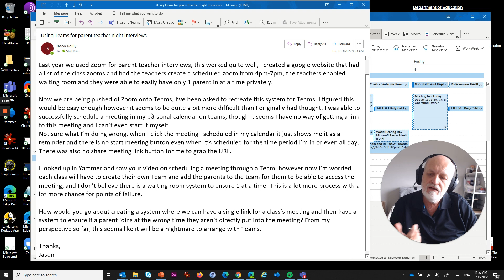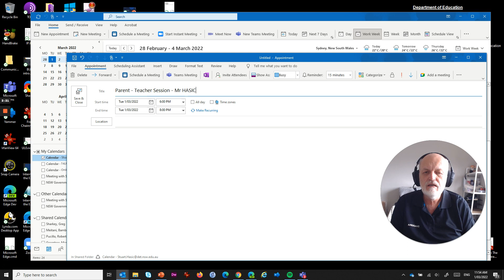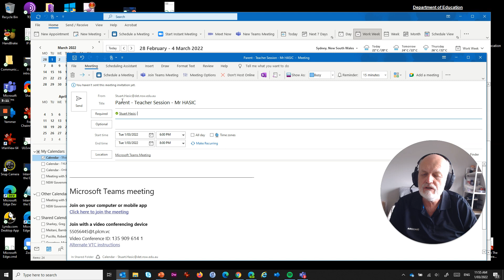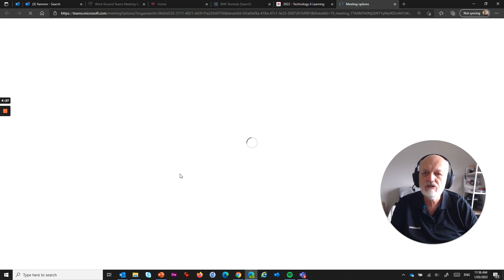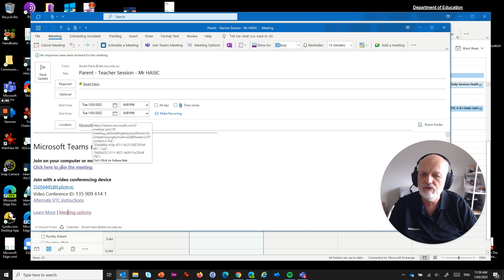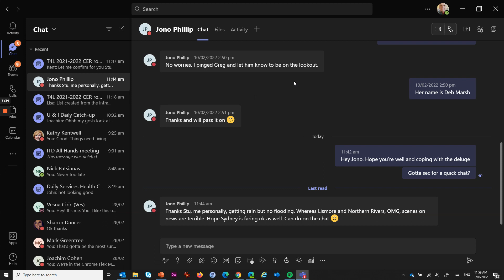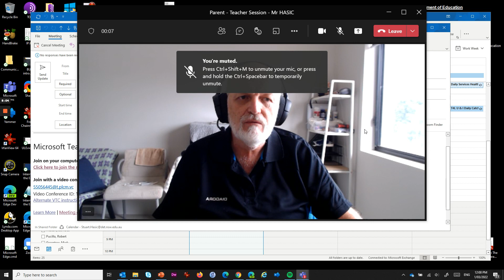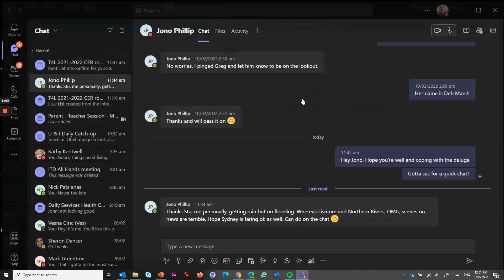Using Teams for Parent-Teacher Meetings with a Waiting Room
Many teachers have worked out how to do Parent-Teacher online meetings with Zoom, but what about if you want to do it with Microsoft Teams instead? How can you schedule a meeting that has the same meeting URL for every parent, but make sure that every parent starts off in a Waiting Room until the teacher individually lets them into the meeting itself?  This step-by-step video explains it all!